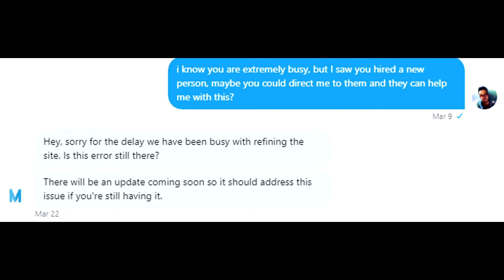Update Regarding Maker Support - Migrate to Patreon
Apologies for my rash decision making and wasting your time and money, it won't happen again. Here is the link to my Patreon

Note: Since I made this video, I've done some further reading on their twitter and put some further thought into this and decided that there is more to this than miscommunication.